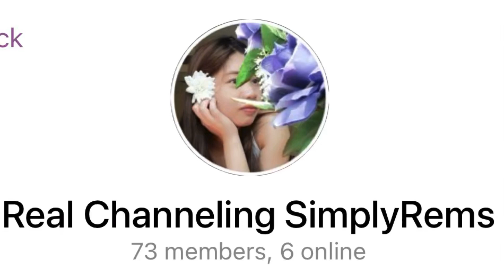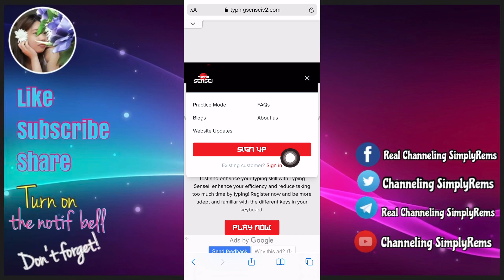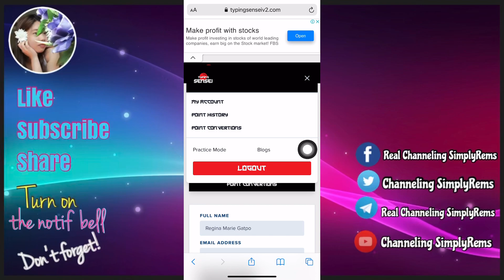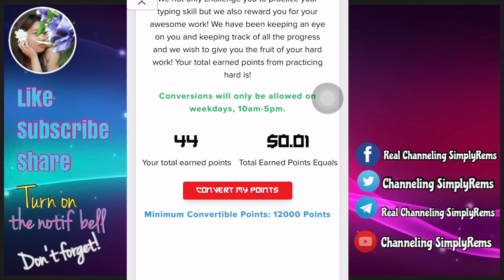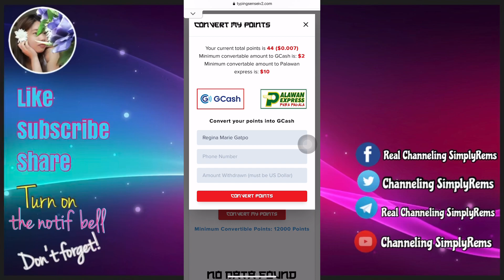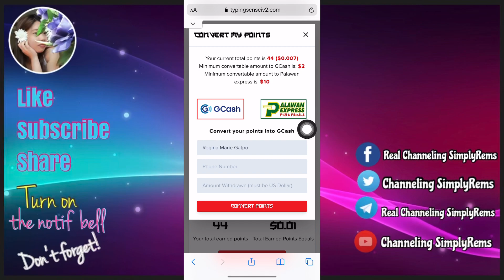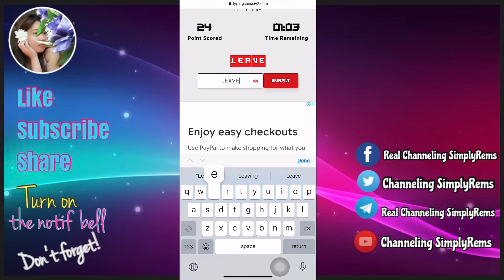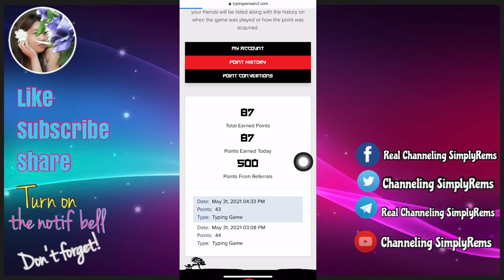GCASH EARNING APPLICATION 2021 | EARN GCASH MONEY BY TYPING | WEBSITE UPDATE AND TUTORIAL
Magandang buhay sa inyong lahat mga kitties! Welcome back sa aking Youtube Channel. Mayroon na naman tayong bagong pagkakakitaan video for today. Nagbabalik muli itong website na ito na kung makakapag-earn tayo ng libreng gcash money. Naitampok ko na ito dati pa at ito ay ang kanilang website update.

Legit bitcoin paying browser. Try na!

Earn free cryptos while viewing content.

Use my username (simplyrems) as your invitation code.
Join Bee,parehas po siya ni Pi Network. Use my code -simplyrems.

- ChannelingSimplyRems

Bitcoin Hunter ka ba? Legit bitcoin faucets para pandagdag laman sa iyong Coins.ph

Enter mo agad itong code para may instant 8,000 points ka.
13953957
-Super legit ang website na yan. Maniwala ka sa hindi, libulibo ang pwede mo ditong kitain. Tara't umpisahan mo na ang paggawa ng account sa website na ito. (v5)

Free ₱50 upon registration and verification of account.
My Invite Code is 3di04d5
Free P25 upon registration and verification of account.
My invite Code is J5X5980
Free P70 upon registration and verification of account.
Create your E/Crypto Wallets here.

KUNG MAYROON PA PO KAYONG MGA KATANUNGAN AT GUSTO NIYO RIN PO NA MAGING UPDATED SA MGA VIDEO NA IPPOST KO AY MAYROON PO AKONG TELEGRAM CHANNEL AT FACEBOOK PAGE.SALI NA PO KAYO AT SABAY SABAY PO TAYONG MAGPAYAMAN.

Pashare na rin po para po mas dumami pa po tayo! Dahil sa mundo ng partime/online job, kung may isinuksok, may madudukot, Kung may tiyaga, may nilagaaaaa. Maraming salamat po sa panunuod, at tayo’y magpakarami! See you mga kitties! 🐱💋